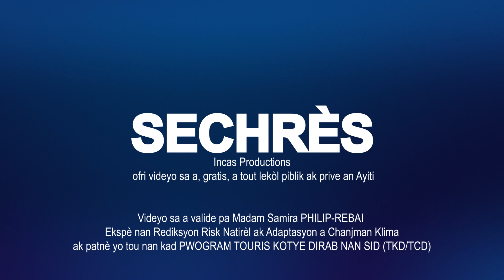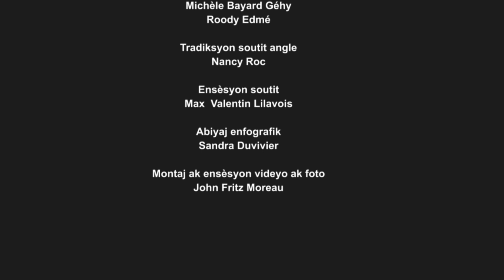Prevansyon GRD: sechrès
Sechrès an Ayiti vin pi mal akòz debwazman, erozyon tè, ak chanjman klimatik mondyal, ki chanje fason lapli tonbe. Faktè sa yo fè kiltivatè yo vin pi vilnerab, afekte rekòt yo ak aksè dlo potab pou kominote lokal yo.

Pou Jounen mondyal lit kont dezètifikasyon ak séchrès, ki selebre chak 17 jen, Incas Productions ap prezante nouvo videyo sa a nan kad pwogram edikasyon, prevansyon, ak konsyantizasyon sou dezas natirèl yo.